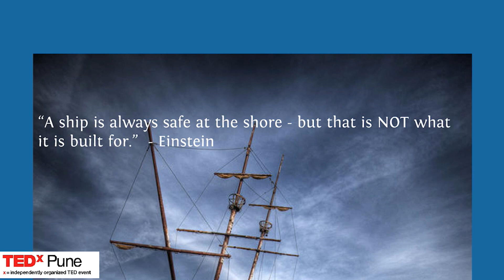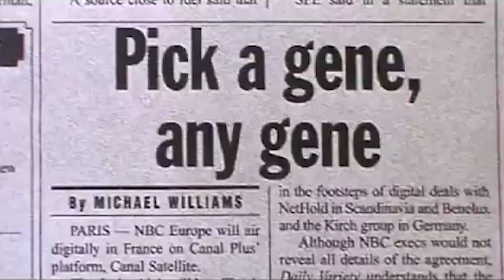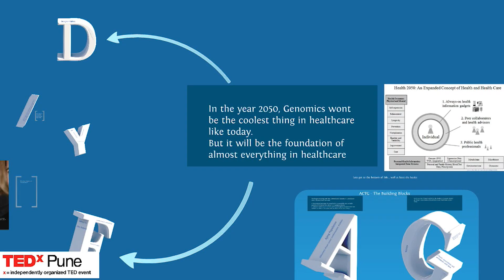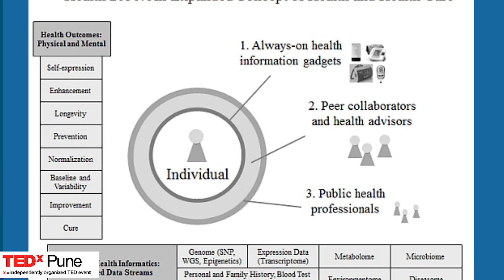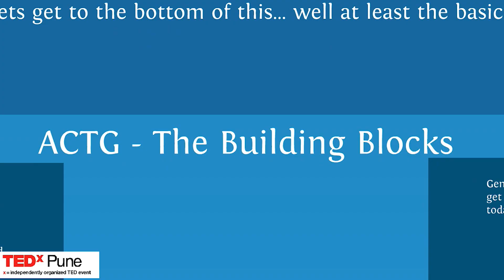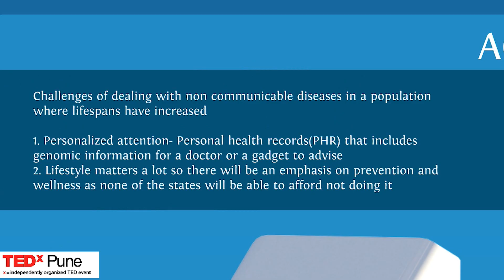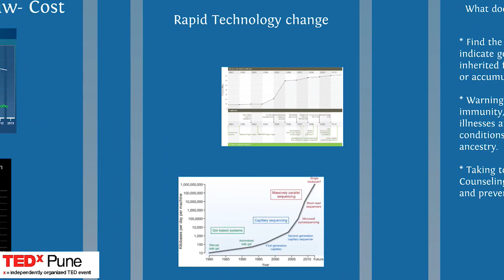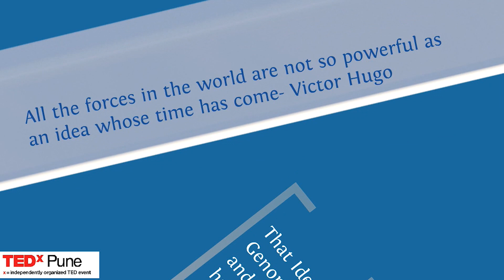Genome sequencing: Anu Acharya at TEDxPune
Ms. Anu Acharya is the CEO of Mapmygenome India Limited, an Indian genomics company providing a range of prognostics, diagnostics, and brain wellness solutions.
She is the Founder of Ocimum Biosolutions, which she led as the CEO from 2000 to March 2013
Ms. Acharya was named a "Young Global Leader" by the World Economic Forum (WEF) for its class of 2011
She currently serves as a governing board member at CSIR (Council for Scientific and Industrial Research, the premier R&D Organization in India) and a governing board member at the NIBMG (National Institute for Biomedical Genomics).